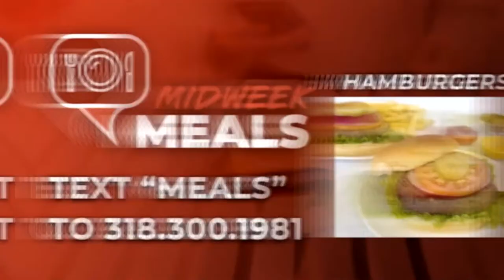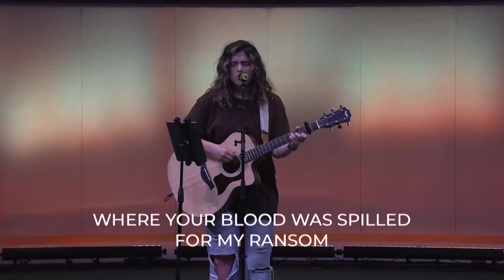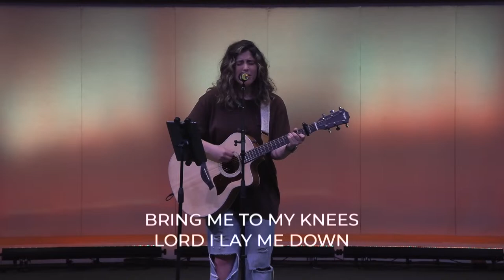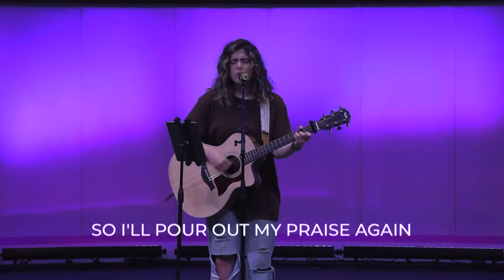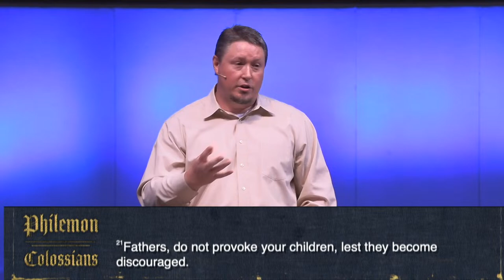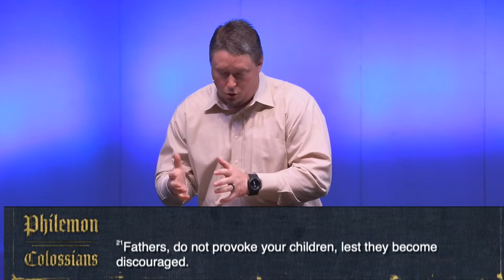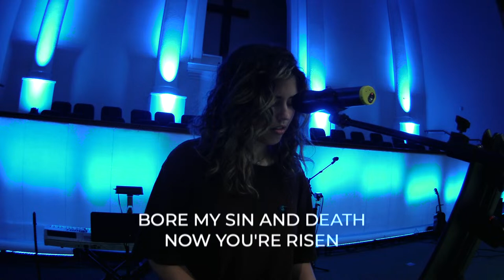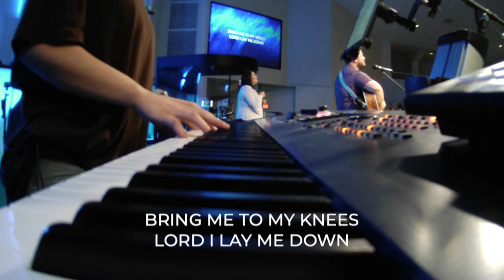FBC Haughton 11:00AM Modern Service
Join us this morning in our Modern Worship Service. Dr. Gevan Spinney is giving the message!